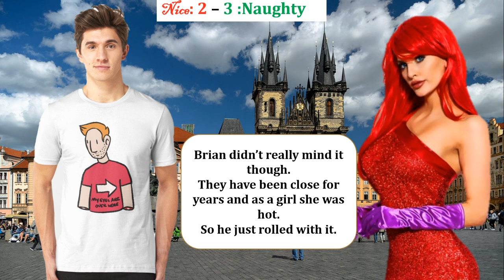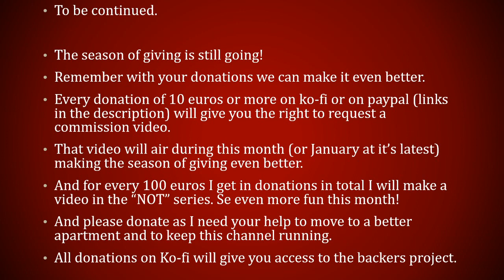Coins presents: The christmas games - day 6